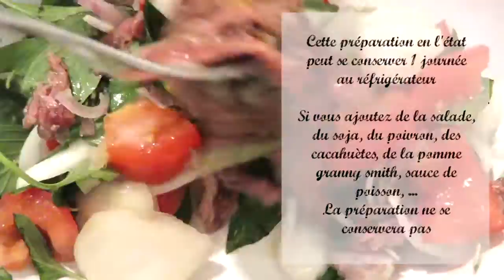Recette Facile - Salade Boeuf Basilic Thaï - HeyLittleJean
Envie d'une recette facile de salade asiatique ? Voici ma recette de : salade de boeuf au basilic thaï.

C'est une recette très rapide et idéale pour épater vos amis et vos proches avec une touche exotique.

Attention : pour la réalisation de cette recette, le boeuf, le basilic thaï et le citron vert ne sont pas substituables. Et, l'ingrédient principal reste le basilic thaï.

Cette recette peut servir de base pour élaborer d'autres recettes mais peut tut à fait se consommer telle qu'elle.

Ingrédients :
1 oignon
1 échalote
1 tomate
1 piment
1 citron vert
200g de boeuf à griller
1 cuillère à café de sucre
1/2 cuillère à café de sel